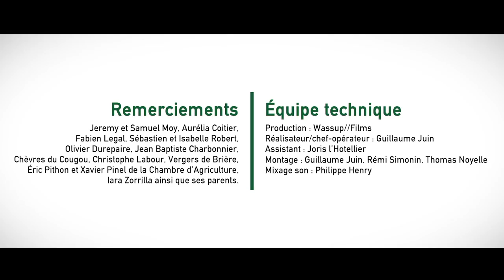Agriculture pourquoi pas ? Conduite de production horticole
Parmi les métiers liés à l'agriculture, celle de maraicher et d'horticulteur contribue à fournir une alimentation saine pour la population.